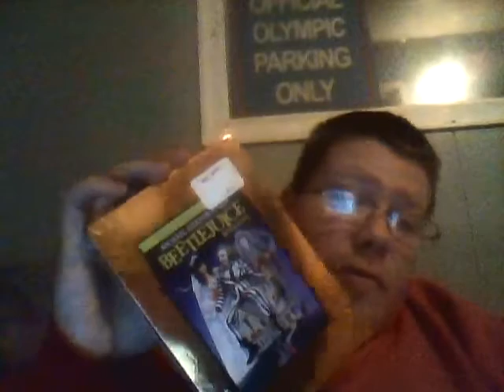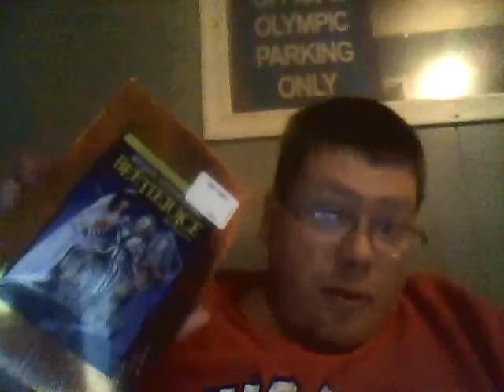Movie Galleria: Beetlejuice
I review the Tim Burton classic, Beetlejuice